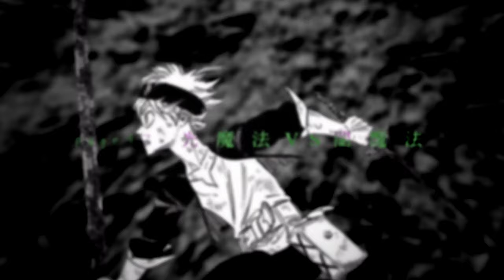Black Clover Letting Go Song by Kole